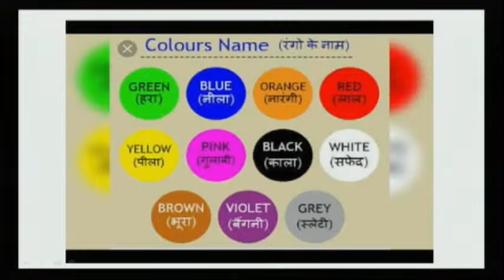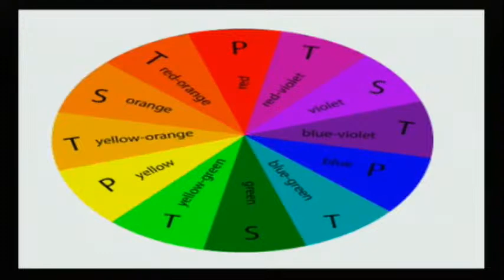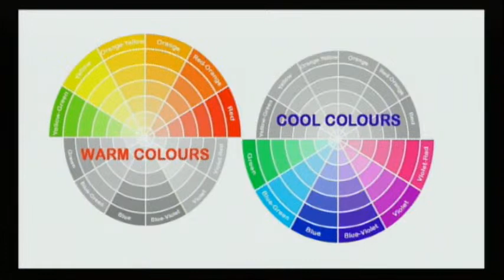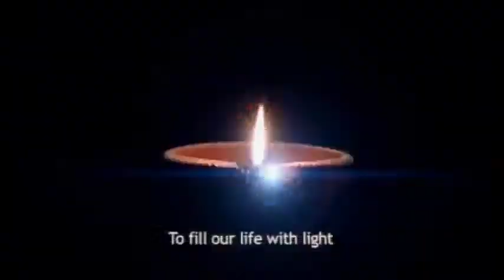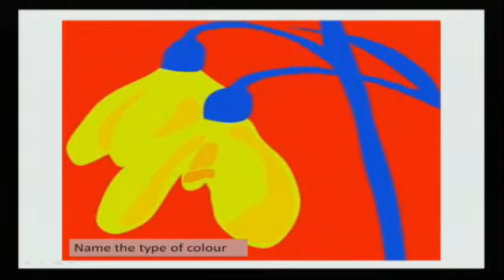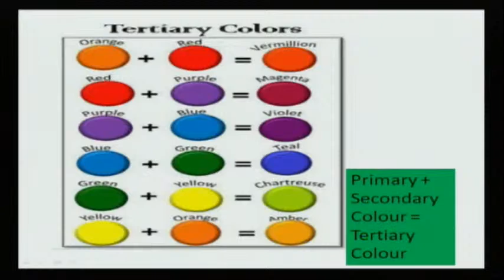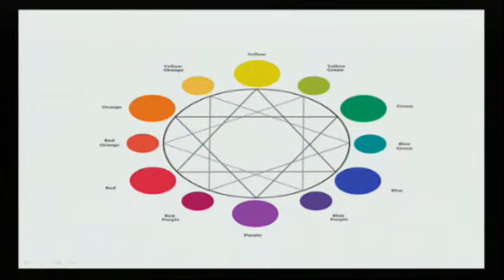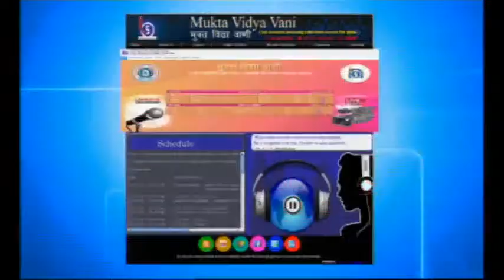Secondary, Painting : Playing with Colors